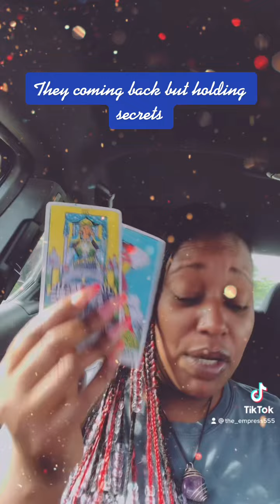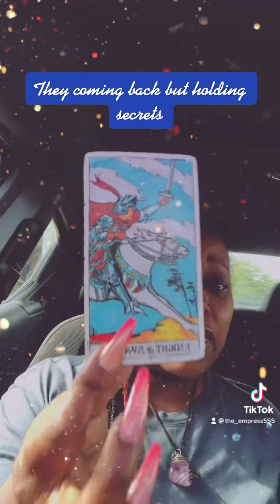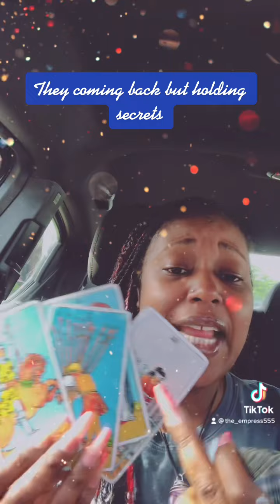Weekend energy: Back but still confused 🤔